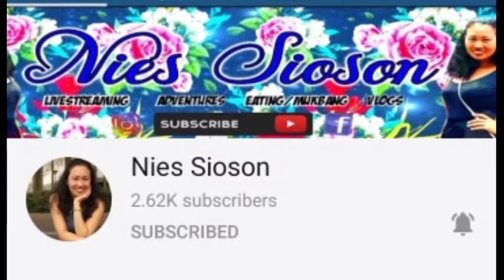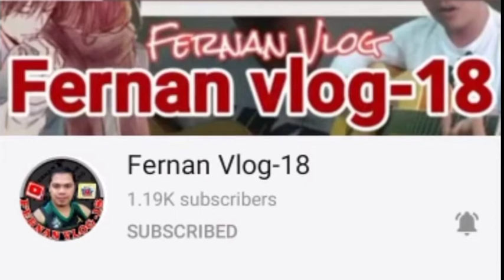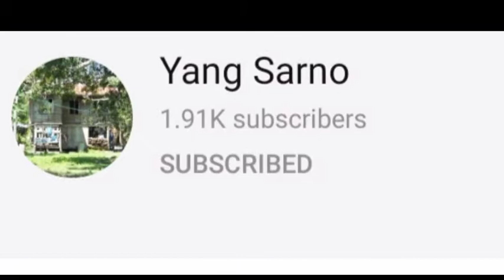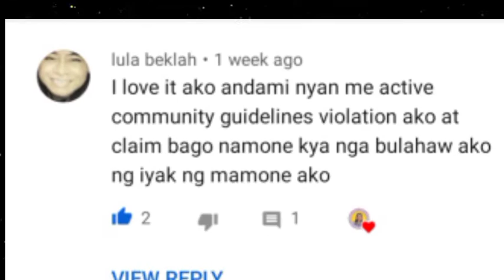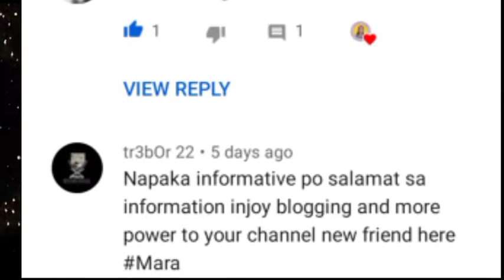SHOUT OUT SA MGA SUBCRIBER KO IPAPA TULFO KO KAYO//NEWYEAR RESOLUTION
Hello to all my Friend This is MST Vlogs Before I'm MALBS Vlogs my Content is about My Personal Vlogs,YouTube Tutorial,Sound Music and (Mix) Cooking,Mukbang,Travel Vlog🇵🇭

IF you like to know about my channel just watch my video and don't forget to like,comment,share and subcribe and click my bell Notification to notify you to my next upload video.

                 -GODBLESS ALL-